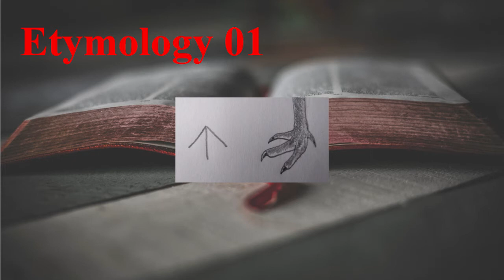Etymology 01: Pedigree